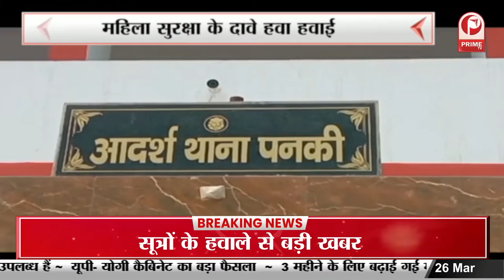BJP की हर सरकार में मंत्री रहे हैं सूर्य प्रताप शाही से प्राइम टीवी ने की खास बातचीत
BJP की हर सरकार में मंत्री रहे हैं सूर्य प्रताप शाही से प्राइम टीवी ने की खास बातचीत  || Prime Tv